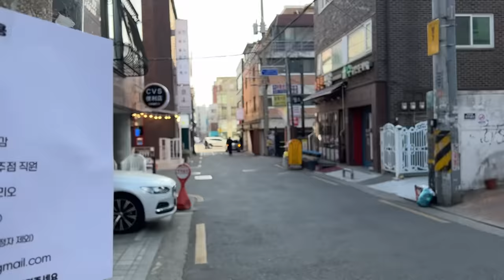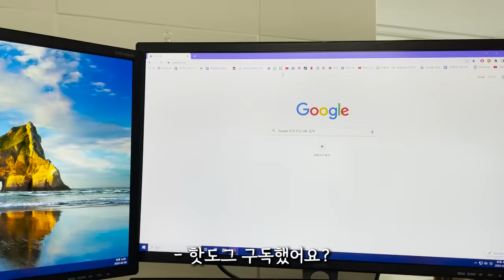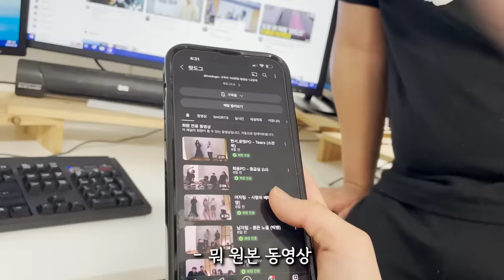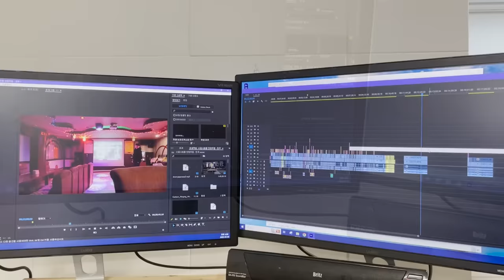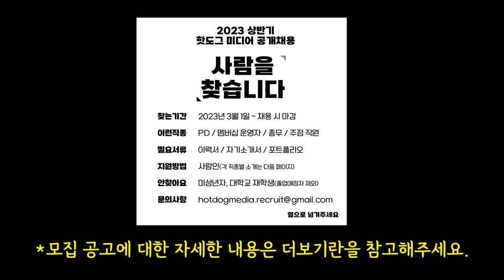유튜브 회사에서 일하면 벌어지는 일 [신입사원 Vlog]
📍PD는 어떤 사람을 뽑나요?
편집에 대한 특별한 기술이 없더라도 핫도그의 감성을 잘 알고 누구보다 멤버들의 캐릭터를 더 재미있게 만들 수 있을 것 같은 분, 툴 다루는 능력보단 센스와 감이 좋은 분! 편집은 해본 적이 없더라도 핫도그 영상과 크리에이터들을 기깔나고 매력적이게 만들어 볼 자신이 있다 하시는 분들을 찾고 있습니다🙏 (사실 툴 다루는 방법은 유튜브 보고 3일이면 어느 정도 다 배웁니다! 그러니 걱정 마시고 지원 고고!)

📍멤버십 운영자는 어떤 사람을 뽑나요?
멤버십 운영자도 어렵지 않아요! ‘나는 핫도그 멤버들의 매력을 누구보다 잘 알고 있고 그걸 많은 사람들에게 알릴 수 있다.’ ‘핫도그 구독자들이 좋아할 만한 포인트를 잘 알고 있고 그 포인트를 잘 활용할 수 있다!’ 고 생각 하는 사람과! ‘적극적으로 아이디어를 낼 수 있다!’
고 생각 하는 사람이라면 충분합니다✨

📍총무는 어떤 사람을 뽑나요?
핫도그 미디어 총무는 꼼꼼하고 팀원과 유연하게 소통할 수 있으며 능동적인 분이라면 충분합니다!

마지막으로 요즘 핫한 합정 술집 술생술사!
📍술생술사 직원 어떤 사람을 뽑나요?
홀 직원은 활기가 넘치고 술술을 서비스 맛집으로 만들어 주실 분이면 충분합니다!

주방 직원은 요리에 자신 있으신 분! 술술을 안주 맛집으로 만들어 주실 분을 찾고 있습니다! ‘난 요리 좀 한다~’ 하신 분들 꼭 지원해 주세요!

우리 같이 유쾌하고 멋진 회사 만들어 봐요!
핫도그 미디어 공개 채용 많은 지원 부탁드립니다!